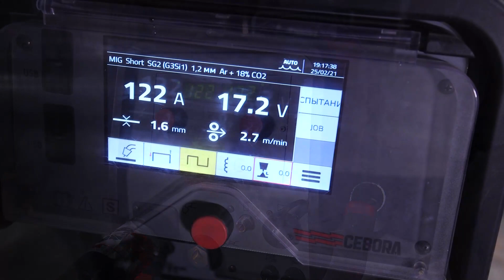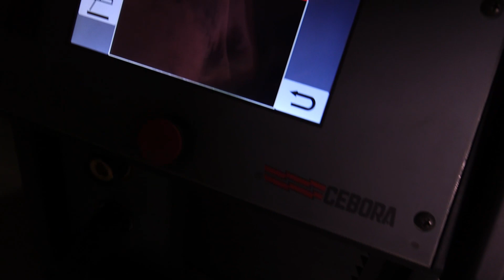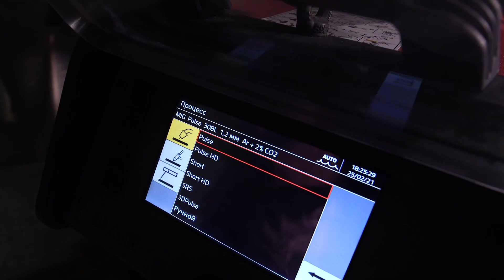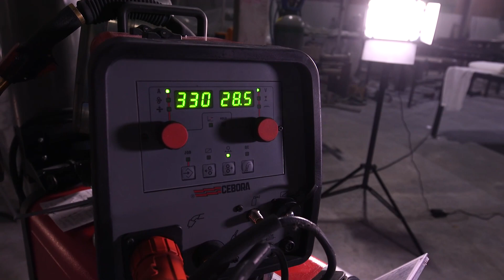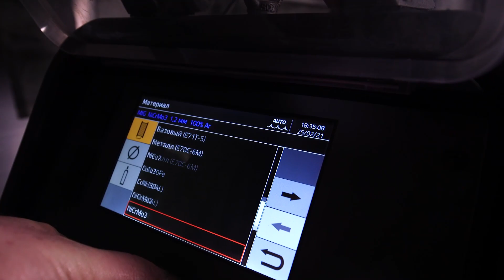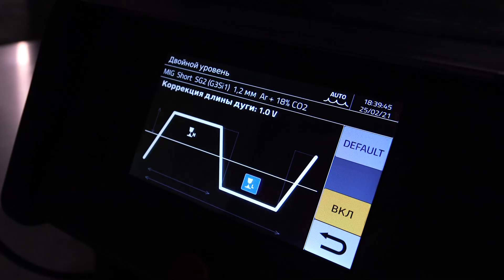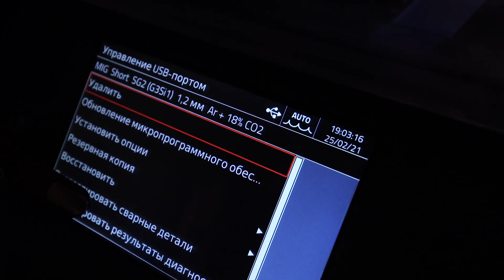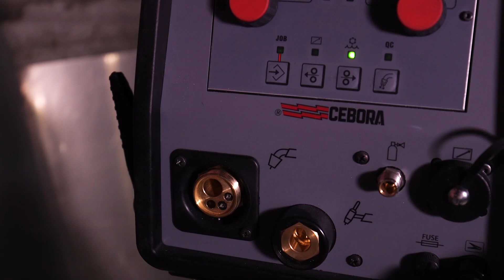Что должен уметь делать современный полуавтомат?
Посвященном сварке различных металлов, разными методами.

Сегодня я расскажу о сварочном аппарате Cebora Kingstar 400

Обучение сварке алюминия в основном.
Так же я могу помочь Вам с выбором сварочного оборудования.
Темы такие как сварка нержавеющей стали, титана, бронзы, меди и латуни тоже есть на канале.
Обзоры и распаковки сварочного оборудования как от именитых брендов.
Так же обзоры на Китайские сварочные аппараты.
Сварочный инвертор это ключевое слово в сварке.